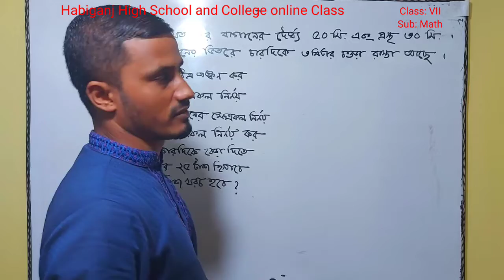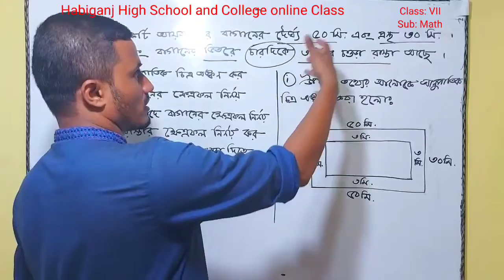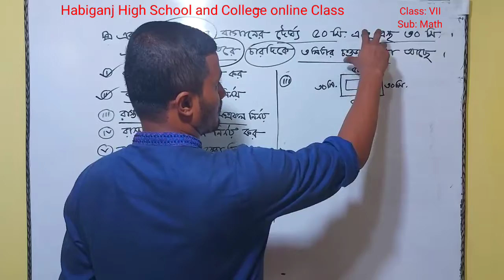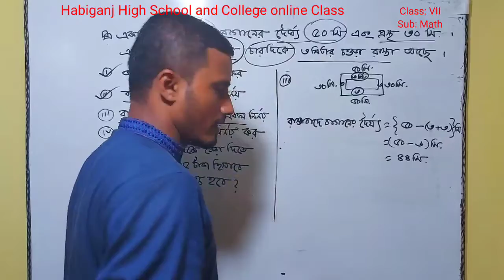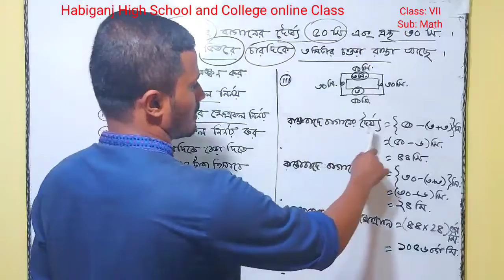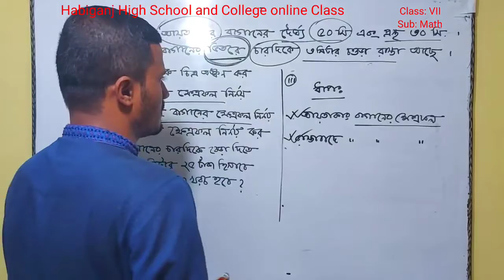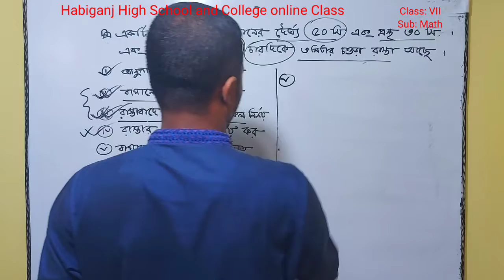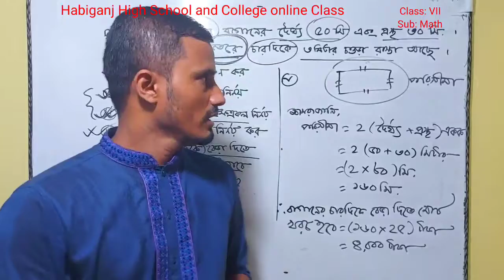অধ্যায়ঃ(৩)পরিমাপ, শ্রেণিঃ৭ম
আলমগীর কবির, হবিগঞ্জ হাই স্কুল এন্ড কলেজ।